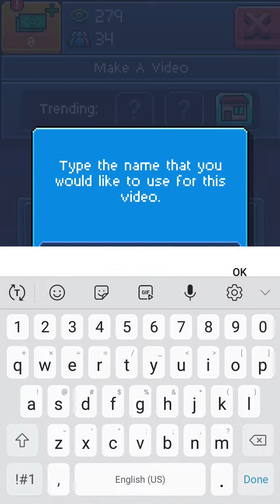PewDiePie: Tuber Simluator - Them Buxs!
I am enjoying this game!